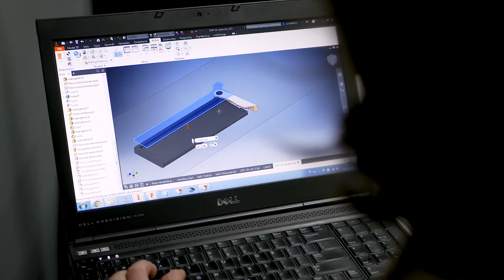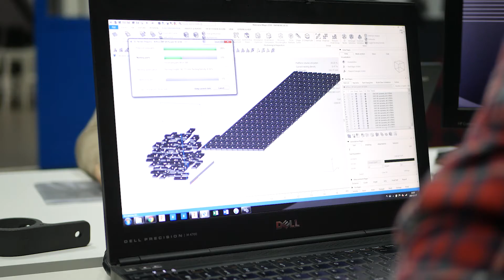Zastosowania druku 3D #2 | Obudowy na zakończenia wiązek kablowych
Zapraszamy do oglądania i czerpania inspiracji. W Zastosowaniach druku 3D będzie pokazywać Wam jak mądrze i efektywnie wykorzystywać technologię druku 3D.